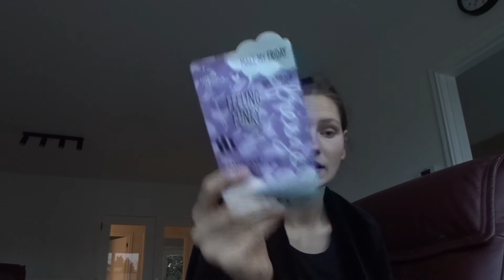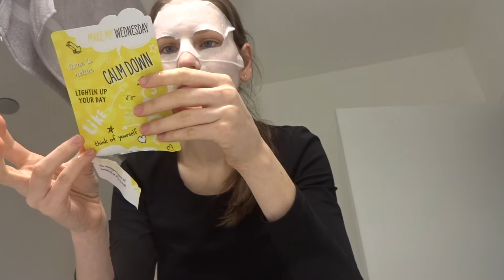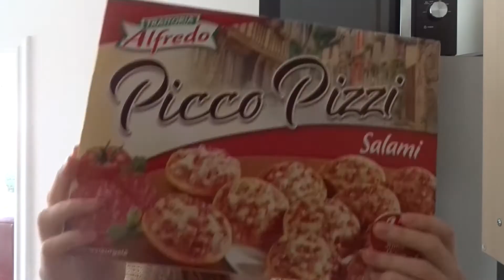ME-TIME💆🏽‍♀️ BOOMER OP BEZOEK 🐶& TIKTOK WAFEL ETEN! ✨CARO.LINE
HEY HEY,
Ik neem jullie weer een hele week mee in mijn leven.
Deze video is van 2 weken terug, ik had het enorm druk daarom komt de video nu pas online!

Ik zal me even voorstellen:
👩🏻 Ik ben Caroline en doe graag zot voor de camera en post dit op YouTube.
🎈21 jaar
🏡 België
❤️ Familie mens
🐶 Boomer
📹 Sony CyberShot DSC-W830
💻 Imovie